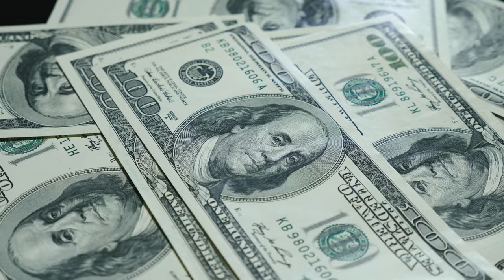Dollar Money Stock Video